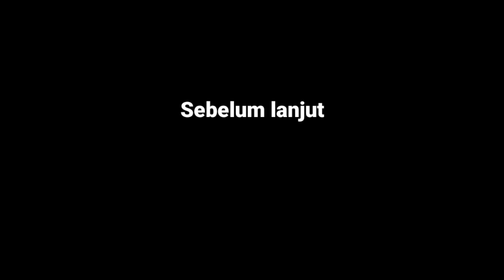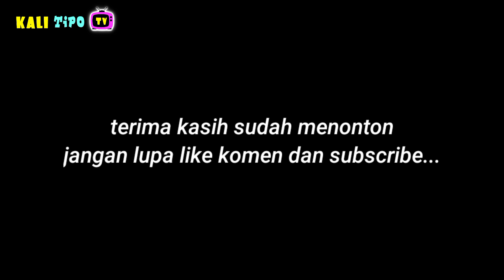sang penunggu jembatan part 2 || film komedi || film kocak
assalamualaikum wr.wb

film ini hanya untuk hiburan semata, tidak bermaksud untuk mengundang unsur sara, dan tidak bermaksud menyinggung pihak mana pun. hanya komedi semata